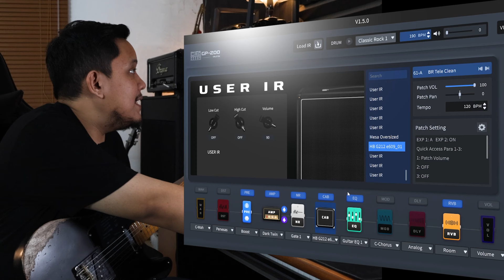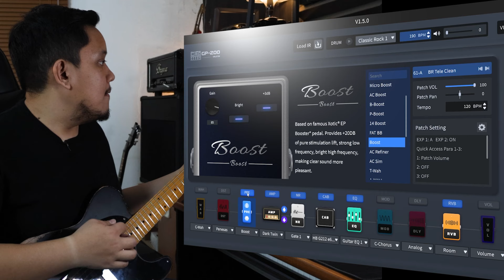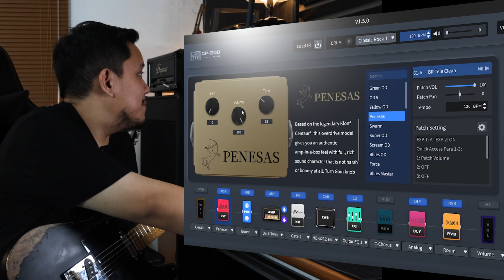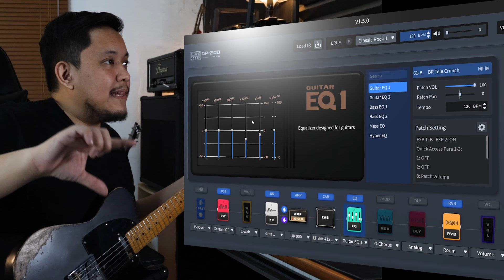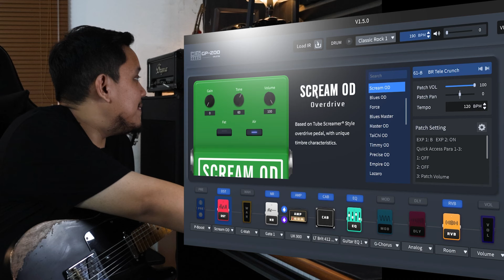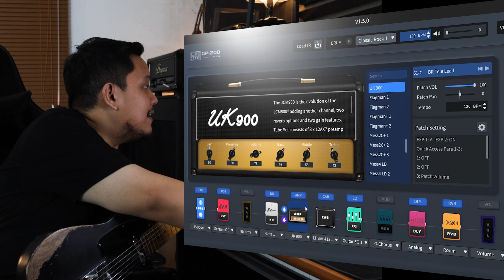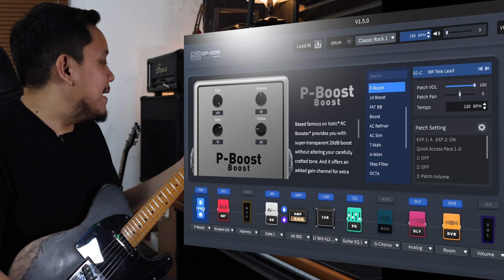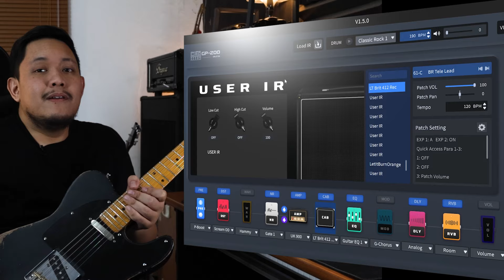Rahasia Sound Gitar Telecaster GAHAR dengan Valeton GP 200 | BR Vlog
Gears

PRS SE Custom 24 w/Raytonelab Pickups
PRS SE SVN w/Dimarzio D-Activator Neck & Bridge
Fender ST-62 Stratocaster CIJ
Fawguitars Customshop Tele
Ibanez ART120BK
Aria Pro 82' Strat
Tanglewood TW5 AVB
Ibanez GSR 205
Valeton GP-200
Bugera G5 Infinium
Laney CUB 10 w Custom 12" Cabinet

PC Windows Intel i7 12700k @5GHZ
Soundcard Audient ID14 MKII
Speaker Monitor Yamaha HS5
Monitor Philips 322M & LG 24MP77
DAW Presonus Studio One 4 Pro